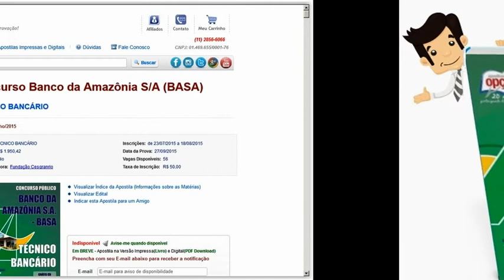Apostila do Concurso BASA 2015 - Técnico Bancário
Garanta já a sua apostila para concurso público do Banco da Amazônia S.A., para o cargo de Técnico Bancário. São 56 vagas com remuneração de R$ 1.950,42 com carga horária de 30 horas semanais. Para concorrer à vaga o candidato deve possuir nível médio.

As inscrições serão realizadas no endereço eletrônico da Cesgranrio, no período de 23 de julho de 2015 a 17 de agosto de 2015. A taxa de inscrição é de R$ 50,00.

A prova está prevista para ser realizada no dia 27 de setembro de 2015.

Apostila Impressa - 450 páginas
Apostila Digital por Download – 22 MB

- Língua Portuguesa
- Matemática
- Atualidades
- Noções de Informática
- Conhecimentos Específicos